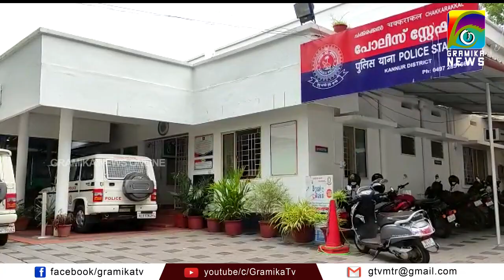അഞ്ചരക്കണ്ടി വളവില്‍പീടികയില്‍ ബസും ബൈക്കും കൂട്ടിയിടിച്ച് ബൈക്ക് യാത്രികന്‍ മരിച്ചു.